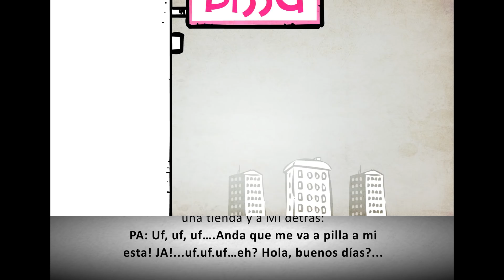QUÉ POLLO DE PALOMA / Script to Screen /PESAME STREET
Script to Screen del capítulo 12: QUÉ POLLO DE PALOMA
En este Script to Screen podemos comparar el GUION del capítulo con el acabado final en PANTALLA para entender el proceso creativo y de producción y, sobre todo, saber más detalles de este capítulo del canal.

 Primera webserie de animación Vegan Friendly...GoVegan!